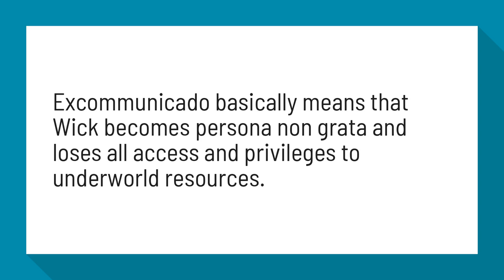What does Excommunicado mean in John Wick?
Excommunicado basically means that Wick becomes persona non grata and loses all access and privileges to underworld resources.

Reference:
ending - What happens if someone becomes Excommunicado? - Movies ...